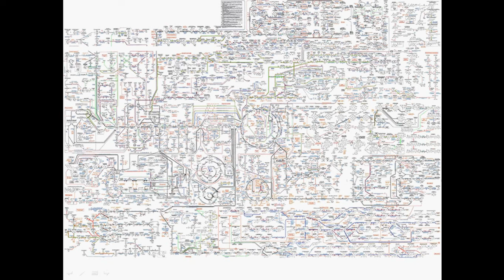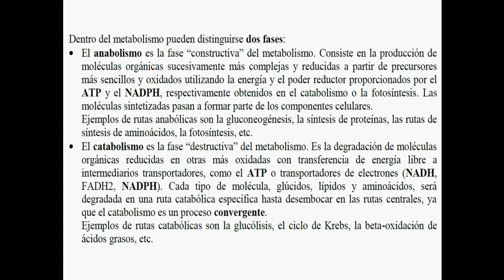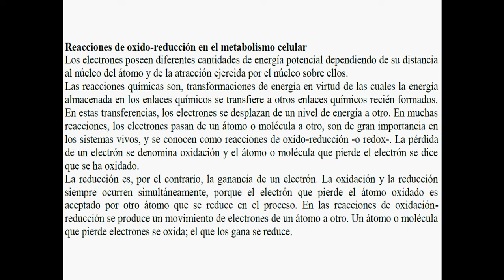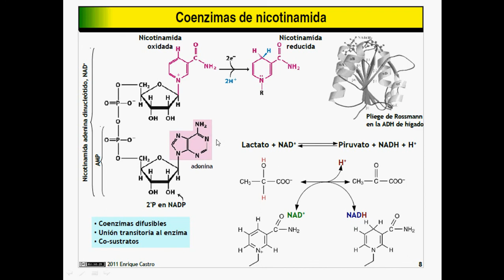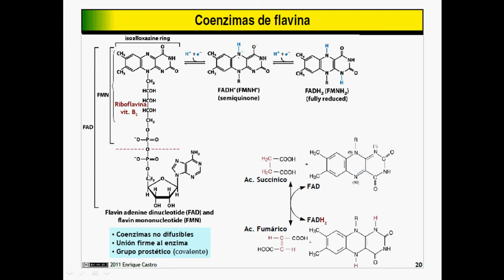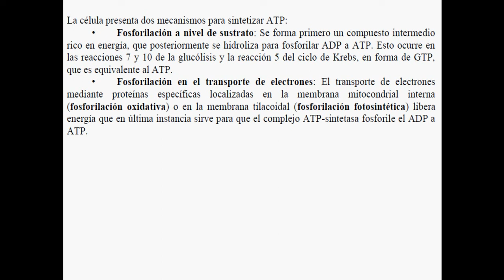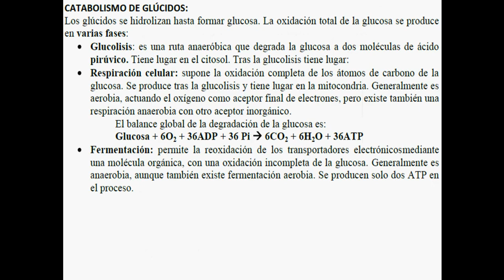Biología 2º T13- Catabolismo 1